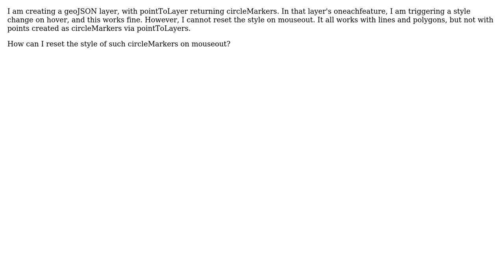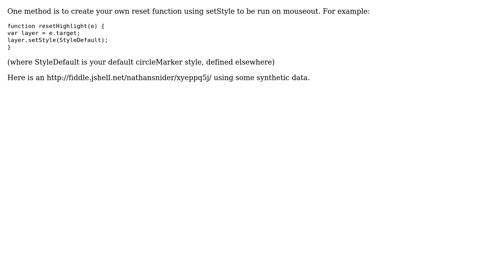GIS: resetStyle in geoJSON pointToLayer circleMarkers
With thanks & praise to God, and with thanks to the many people who have made this project possible! | Content (except music & images) licensed under CC BY-SA | Music | Images & others | With thanks to user Tom Chadwin user nathansnider and the Stack Exchange Network Trademarks are property of their respective owners. You are responsible for your own actions.